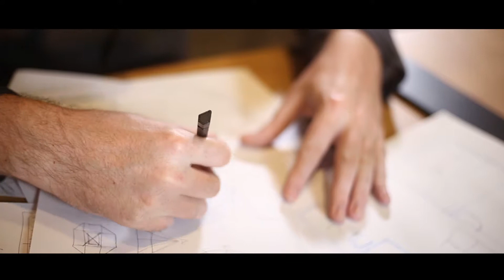Dave and Nikka's EF story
Our EF story. We made this video as we were absent during a visit by the Global President of the company. I think he really enjoyed it.